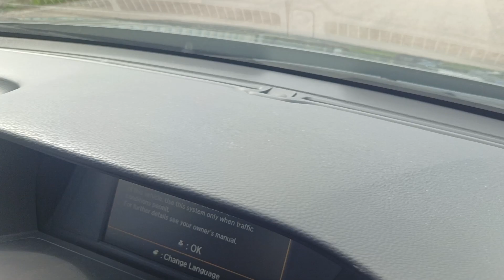JWD6243 HONDA ACCORD VTIL 2.0AT 2014TH